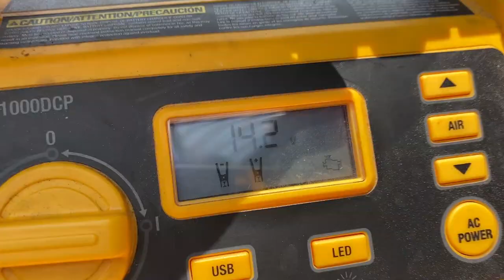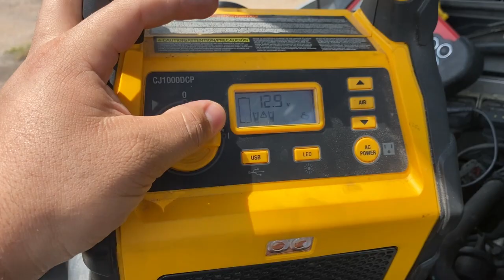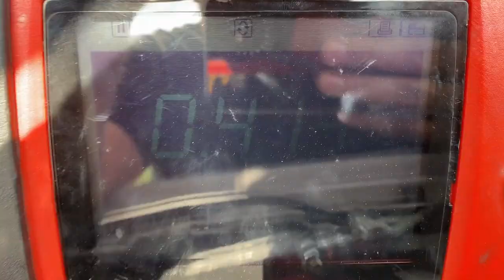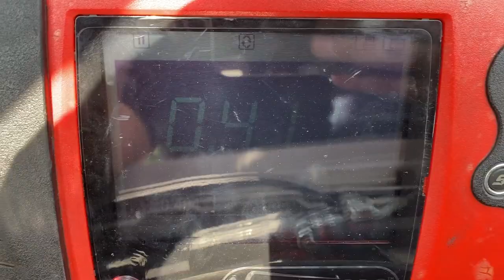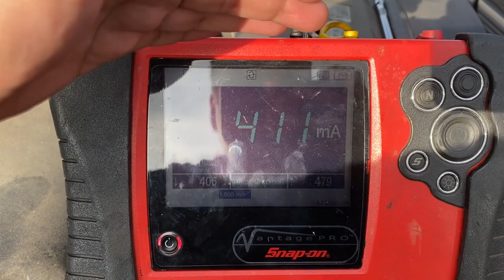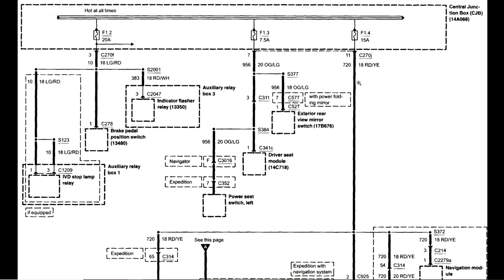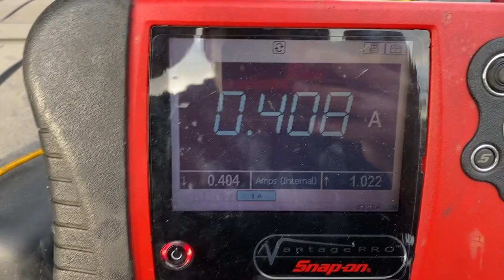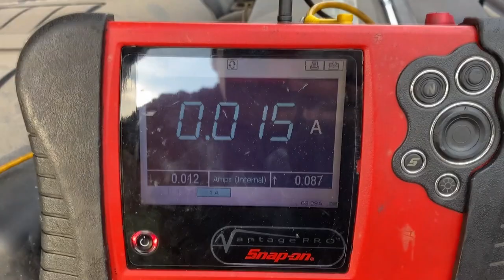FORD LINCOLN NAVIGATOR PARASITIC DRAW KILLS BATTERY DIAGNOSIS & FIX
In today's video we take a look at a 2004 Lincoln Navigator with a V8 5.4l engine. The owners complaint is that when he parks the car for the night, then tries to start it up in the morning. The battery is dead. The owner has already had to purchase 3 new batteries in the past year. Judging by the symptoms it sounds like we are dealing with a parasitic drain on the battery. This means that even while the vehicle is turned off, something is staying on and draining the battery. Let's see if we can find out what it is!
LAUNCH X431 PRO3S+ Bi-Directional Scan Tool
Check it out here!
THINKDIAG by THINKCAR
Can be purchased here!
*If this video helped you in any way and you would like to donate. Please
Thank you so much for your support!